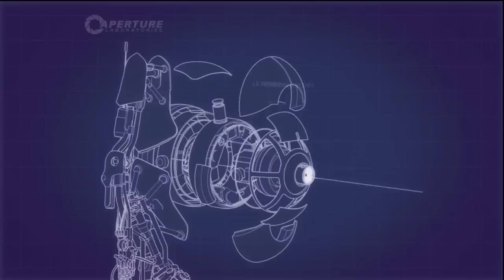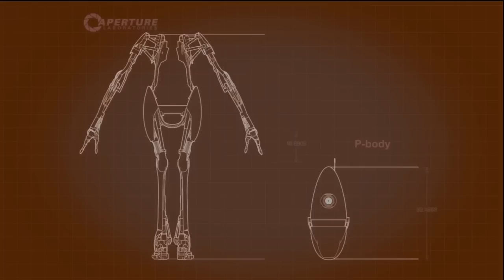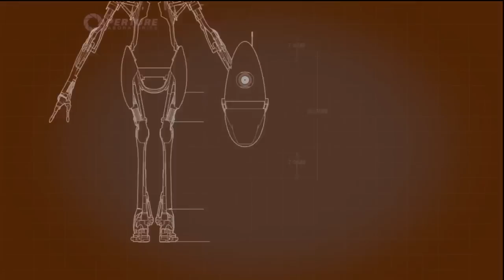Casual Fridays #7.4A: Seb / Damdai vs Portal 2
In this video, Course 4, part 1 of 2.

Casual Fridays
Season 1, Episode 7 Part 4A